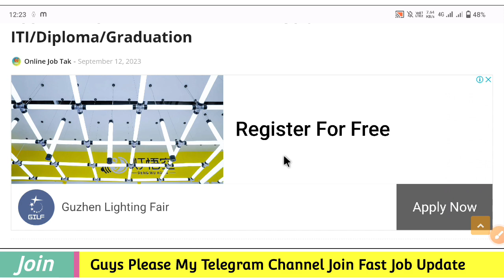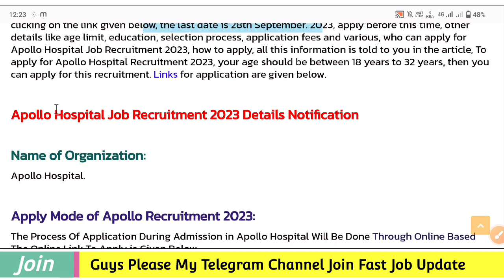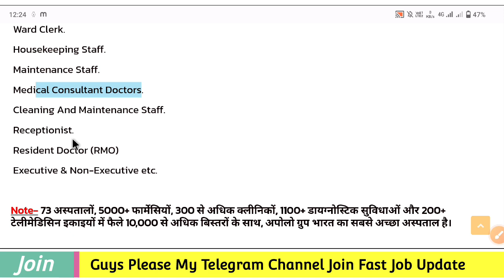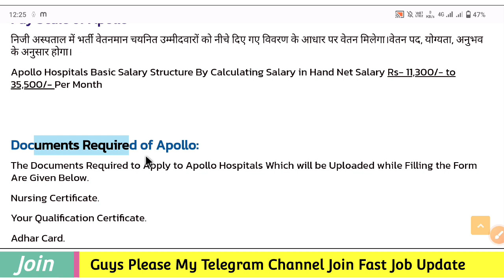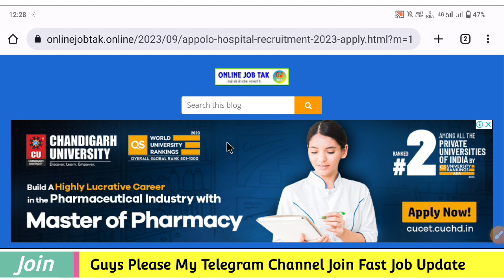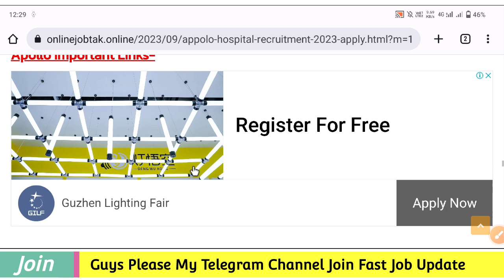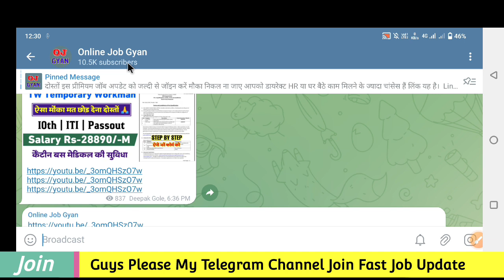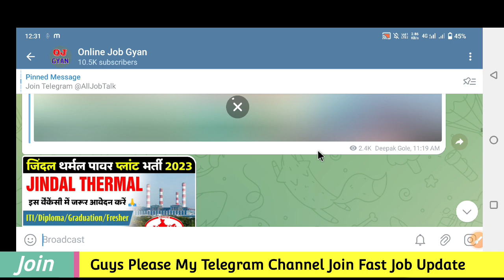Apollo Hospital Recruitment 2023 | Apollo Hospital Job Vacancy 2023 | जल्दी ऑनलाइन करो| Diploma Job